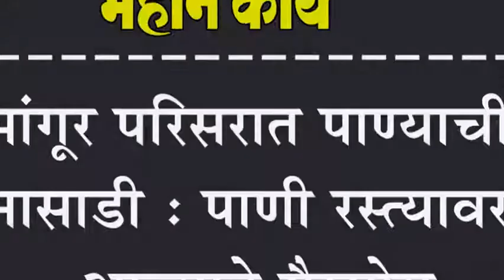मांगूर परिसरात पाण्याची नासाडी : पाणी रस्त्यावर आल्याने गैरसोय